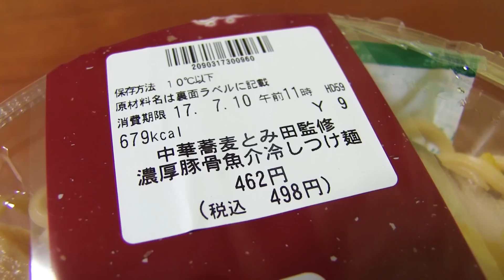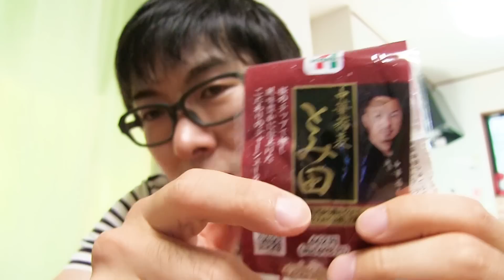【超名店】とみ田の冷やしつけ麺で至福のヒトトキ【セブンイレブン】